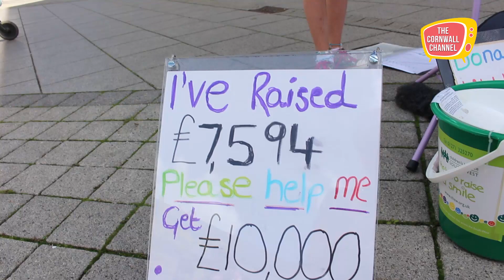Madison Glinski Violin Fund Raising in Cornwall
Weekly TV about Cornwall on Sky & Freesat